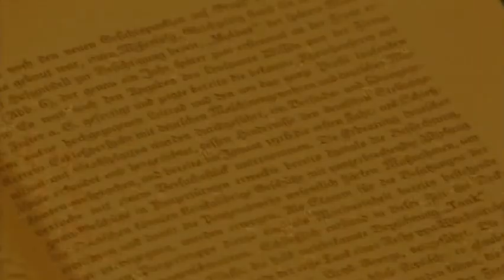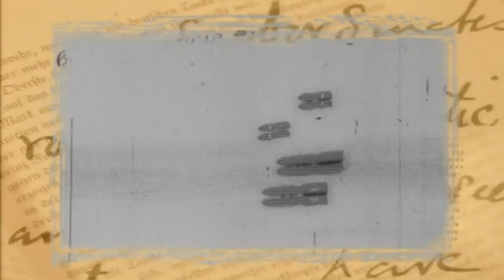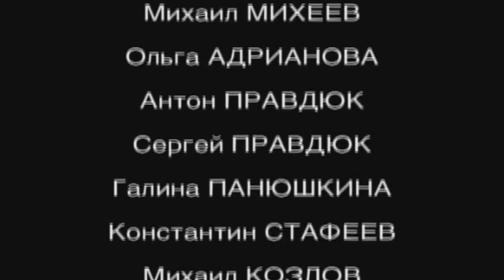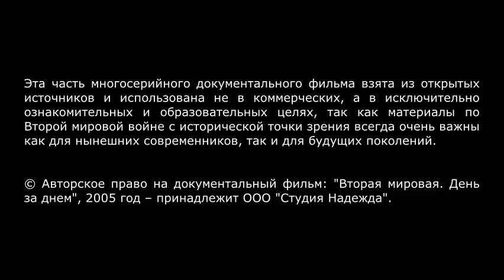Вторая мировая. День за днём. 1939–1945 г.г. Серия–37 | документальный фильм (2005 г.)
Это 37-я серия многосерийного документального фильма о Второй мировой войне 1939–1945 г.г., рассказывающая о событиях марта 1942 года.

Серия размещена на канале  исключительно в образовательных целях, так как материалы по Второй мировой войне с исторической точки зрения всегда очень важны как для нынешних современников, так и для будущих поколений.

От владельца канала:
Моё «вложение» в этот фильм, размещённый на моём YouTube-канале, следующее:
– в некоторых местах фильма я применил подмену оригинальных фрагментов музыкального сопровождения;
– для нынешних фанатов электронных гаджетов, – смартфонов, планшетов и т.п.,  чтобы на вышеупомянутых гаджетах удобней было смотреть «старый» видеоконтент, я переформатировал размер экрана фильма с формата «узкого» (соотношение сторон экрана 4:3) на формат «широкий» (16:9).